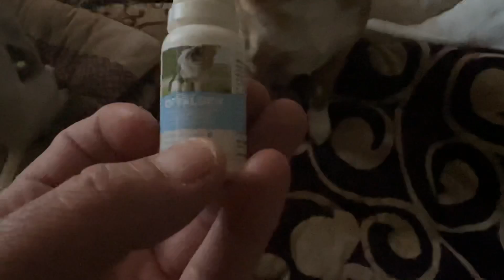No se han dado cuenta 🤫 Vida solo hay una ! A disfrutarla 🙌